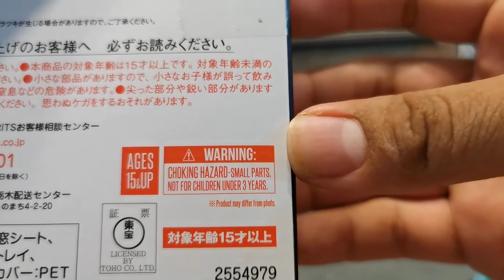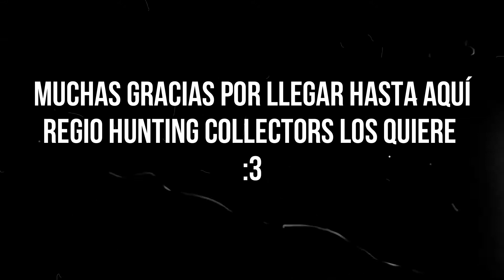Satoru Gojo JuJutsu Kaisen - Sh figuarts Review En Español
Vídeo  revisión de la figura de Satoru Gojo de jujutsu kaisen de la marca SH Figuarts RHC 2021
Síganos en instagram y facebook para ver más imágenes de nuestra colección.

Regio Hunting los quiere :3